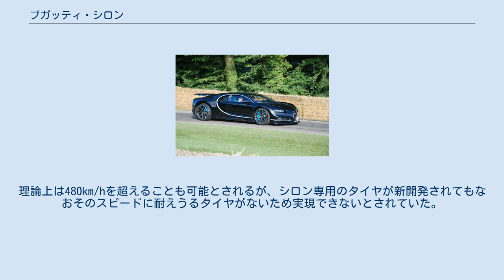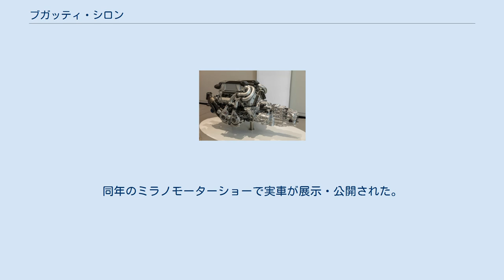ブガッティ・シロン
シロン（Chiron）とは、ブガッティ・オトモビルが2016年から全世界500台限定で製造しているハイパーカーである。
 「シロン」という車名はかつてブガッティに乗り活躍したレーシング・ドライバーのルイ・シロン（Louis Chiron）から採られている。
 2016年ジュネーブ・モーターショー開幕の前日、2月29日に発表され、価格はヴェイロンの倍となる260万USドル、240万ユーロとされた。
 エンジン形態はヴェイロンと同じく、8リッター W16 4ターボエンジンだが、最高出力1500馬力、最大トルク163.2kgmと大幅に向上。
ほぼ全てのコンポーネントを設計から改良し、重量増を抑えているものの、大出力のエンジンとそれを伝達するギアだけで700kgある。
 4基のターボチャージャーは、発進時には2基のみ動作し、残りの2基はエンジン回転数が3800rpmに達すると作動するように設計されている。
これによって、発進時や低速域からのトルク特性がリニアになり、操作性に寄与している。
 駆動系統はハルデックス・トラクション製の4輪駆動システムとリカルド製のデュアルクラッチミッションが組み合わされている。
 FIA 世界耐久選手権（WEC）のLMP1レースカーと同性能のねじり剛性と曲げ剛性を発揮するダラーラ製フルカーボン構造シャシー採用により、軽量化が図られているものの、車両重量はヴェイロンより155kgも重くなり1,995kgにも及ぶ。
 W16エンジン ウラカンのデザインにも関与したサシャ・セリパノフによってデザインされた。
 伝統的なブガッティのデザインを踏襲しつつ、空力効果やエンジンの排熱効率を高めるための技術的なデザインが施されている。
 馬蹄形のフロントグリルに加え、タイプ57 クーペ・アトランティークのデザインを元にした、ルーフからリアエンドにかけて流れるセンターラインや、エットーレ・ブガッティのサインをモチーフにした「Cライン」がデザインされている。
馬蹄形のグリルは、エンジンの膨大な熱を処理するための大量の空気を取り入れるためのデザインであり、センターラインは直進安定性を考慮したものである。
 公称の最高速は420km/hとされているが、実際にはそれを上回るスピードを出すことも難しくないとされる。
理論上は480km/hを超えることも可能とされるが、シロン専用のタイヤが新開発されてもなおそのスピードに耐えうるタイヤがないため実現できないとされていた。
しかし、2019年9月2日にプロトタイプによる最高速計測で304.77mph（490.48km/h）を計測し、ハイパーカー初の300mph超えを達成した。
 燃費性能は4.7km/L（カタログ値では3km/L）とされている。
 2018年3月、ジュネーブ・モーターショーにおいて公開された。
標準モデルのシロンと比べて約18kg軽量化されており、サスペンションとドライブトレインにも改良が施されている。
 2019年2月、ブガッティの創業110周年を記念する20台のみの限定モデルとして、シロン・スポーツをベースにした「シロン・スポーツ110 ans Bugatti」が発表された。
 ジュネーブ・モーターショーにて発表される予定だったが、新型コロナウイルス感染症の影響により開催中止となり、2020年3月、フランスのモルスハイムの本部において公開された。
リアウイングを可変式から固定式に変更することで油圧機構などを省略し、約50kg軽量化。
ギアのショートレシオ化によって中速域の加速性能を上げるなどの改良が施されている。
最高速度は350km/hにに抑えられている。
60台の限定生産で、価格は300万ユーロとなっている。
 市販車世界最速を記録するためにシロンをベースに開発されたモデル。
2019年8月2日にドイツ北部のエーラ・レッシェンで行われた記録会において時速304.773マイル(490.484km/h)を記録し、史上初めて市販車として時速300マイルを突破した。
ロングテールを採用し、ブラックカーボンのボディにジェットオレンジのピンストライプが入っている。
また、乗降時にドアを開けるとLEDライトにより”Super Sport 300+”の文字が地面に照射される。
 シロン・スーパースポーツ・300+の市販バージョン。
30台限定で生産され、価格は日本円で4億3000万円から。
ボディはシロン・スーパースポーツ・300+とほとんど同じだが、ホイ...